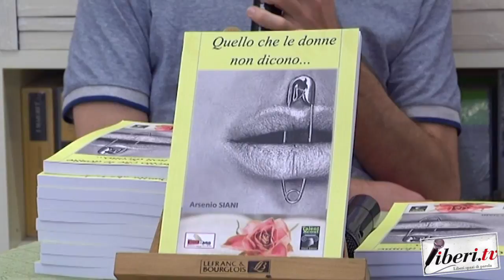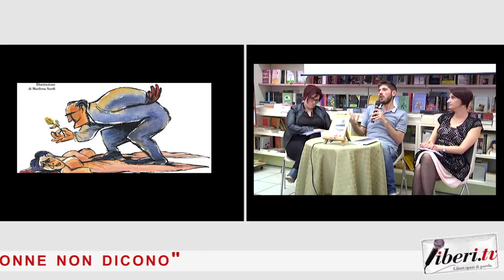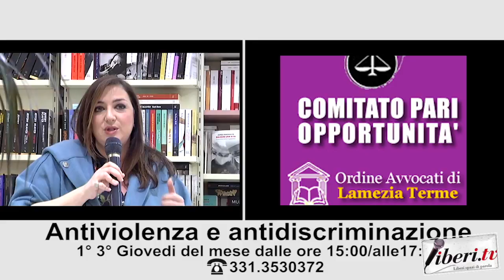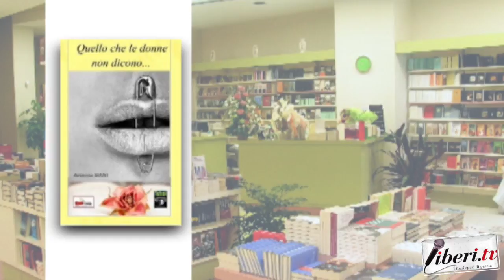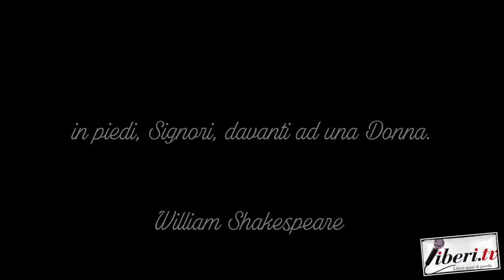Presentazione del libro "Quello che le donne non dicono" di Arsenio Siani - Lamezia Terme 14/04/2018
Presentazione del nuovo libro di Arsenio Siani "Quello che le donne non dicono" Titani Edizione
Lamezia Terme (Cz), 14 aprile 2018 - Libreria "Gioacchino Tavella"

Interventi:
 Simona Bagnato
 Arsenio Siani
 Maria Luana Ferraro
 Mara Larussa - Comitato Pari Opportunità - Ordine degli Avvocati di  Lamezia Terme